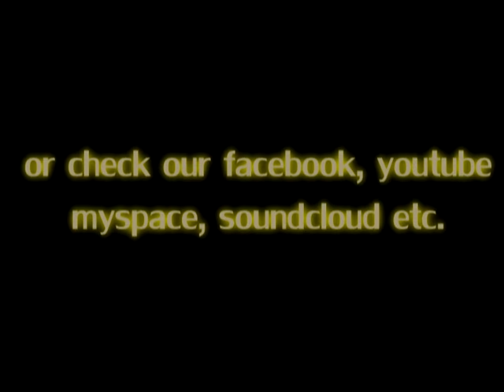Messenjah - Pašíci (Night Time Riddim by Coco Jammin)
Czech MC and Singer Messenjah on Night Time Riddim.
Recorded 5/2011 Coco Jammin Production/PRague/Czech Republic
+ coco jammin facebook, soundcloud, etc...